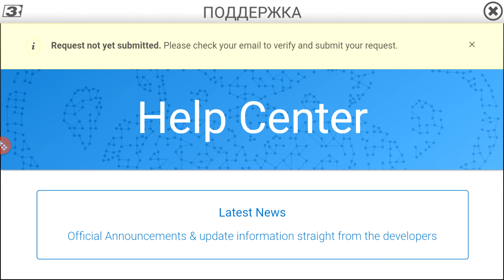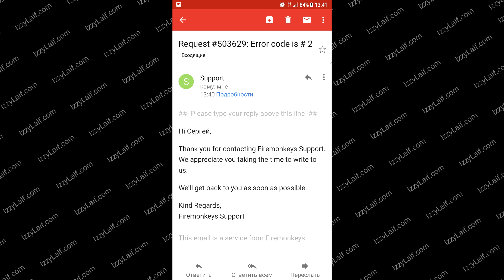🚩 Real Racing сбой загрузки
Сбой загрузки ошибка загрузки сохраненного профиля